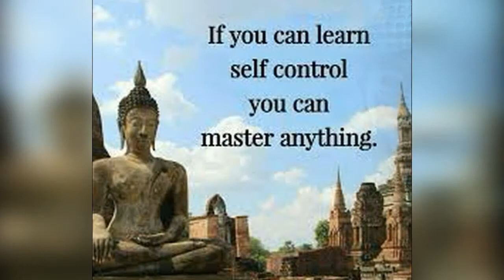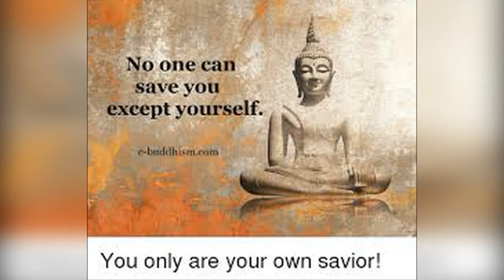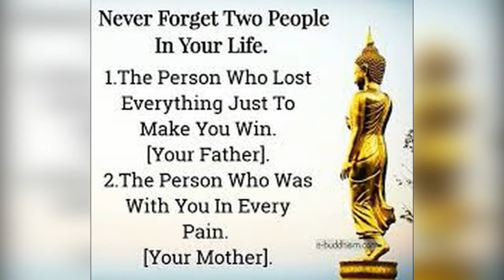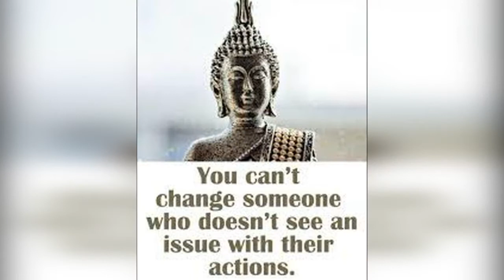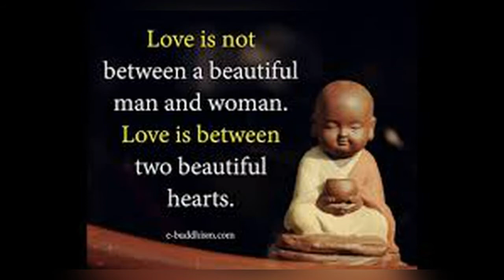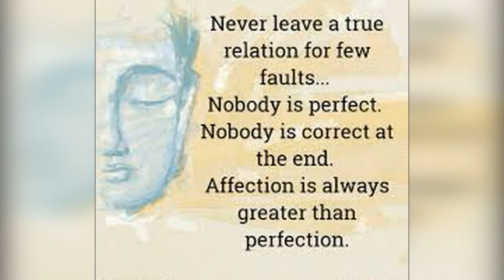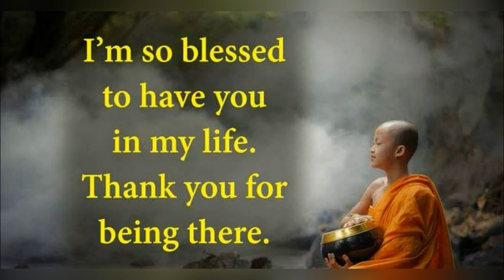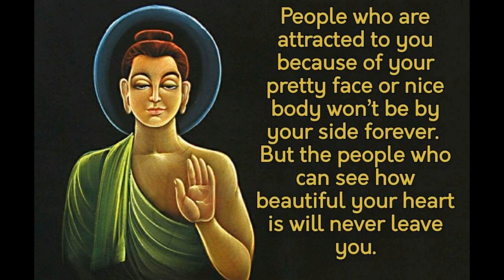Good Teaching of the Buddha/ Great Buddha Quotes